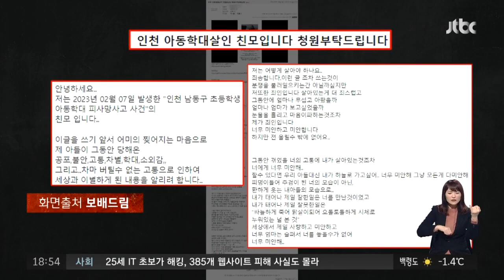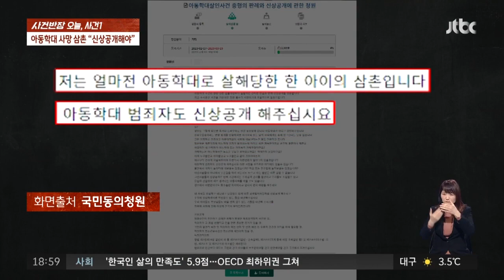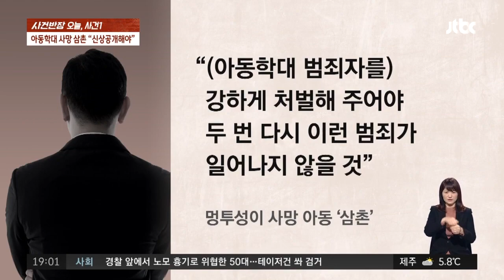'멍투성이' 사망 아이 삼촌 "아동학대범 신상공개 청원" / JTBC 사건반장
온몸이 멍든 채 숨진 ‘인천 초등생 사건’ 피해 아동의 삼촌이 아동학대 사범들에게 중형을 선고해달라는 국민청원을 올렸습니다. 또 범법자들의 신상을 공개해야 한다고 덧붙였습니다.